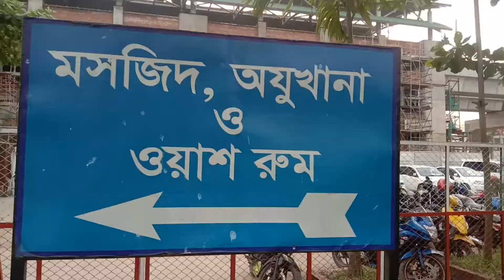বাংলাদেশ বিমান বাহিনী জাদুঘর । Biman Jadughar Agargaon । Bangladesh air force museum Agargaon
বাংলাদেশ বিমান বাহিনী জাদুঘর

এটি ঢাকার আগারগাঁও এ পুরাতন বিমান বন্দর সংলগ্ন । সাপ্তাহিক বন্ধ রবিবার । শুক্র ও শনিবার ও সরকারি ছুটির দিন সকাল ১০ টা থেকে রাত ৮ টা পর্যন্ত। সোমবার হতে বৃহস্পতিবার দুপুর ২ টা হতে রাত ৮ টা পর্যন্ত । জনপ্রতি টিকিটের মূল্য 50 টাকা । এখানে গাড়ী পার্কিং এর সুব্যবস্থা রয়েছে । শিশুদের বিনোদনের জন্য বিভিন্ন রাইড ও আছে ।
বিমান বাহিনী জাদুঘর Bangladesh air force museum Biman Jadughar Agargaon